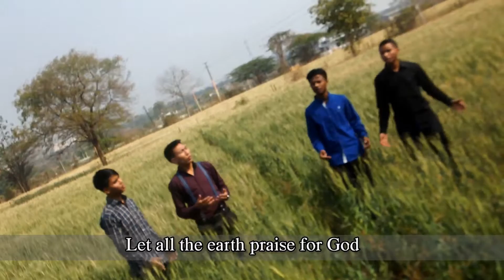Let all the earth thank you Lord Claretian Ashram Wardha christian devotional song latest 2017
A Christian Devotional Album from Claretian Ashram Wardha. Lyrics Music and Direction by Brothers.